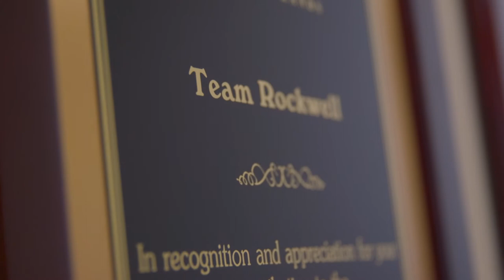Clayton Season of Giving - Rockwell Home Building Facility